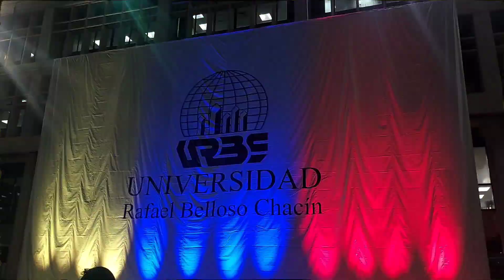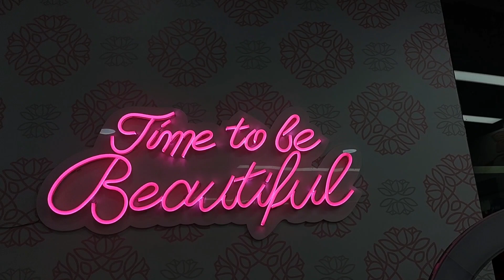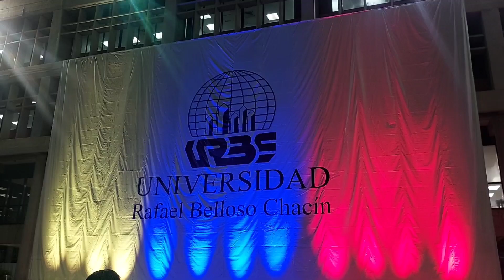¡Mi graduación! Ya soy licenciada✨🎓|Vlog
Solo ustedes saben cuanto esfuerzo hay detrás de esto, cuantas noches sin dormir y cuantas carreras entre universidades para llegar a este punto

07 de Octubre de 2023, el día que me convertí en lo que soñé, en Licenciada✨

Gracias a mi carrera porque cada día me permite ser más creativa y a sobrepasar mis limites❤

A mis padres, porque hicieron esto  posible🥰

Y a ustedes, porque compartir este camino por aqui fue hermoso.

Hoy se cierra mi etapa en la universidad como Comunicadora, pero apenas empieza una vida entera llena de cosas nuevas por descubrir

Seguimos estudiando, creciendo y mirando hacia el futuro, los amo, gracias por estar aqui❤🎓✨

Mis redes: mividafitfat 👩🏻‍🎓